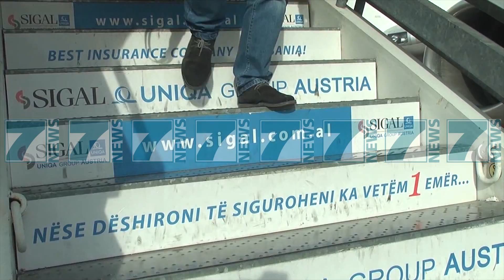RIATDHESOHEN 30 SHQIPTARE NGA FRANCA - News, Lajme - Kanali 9